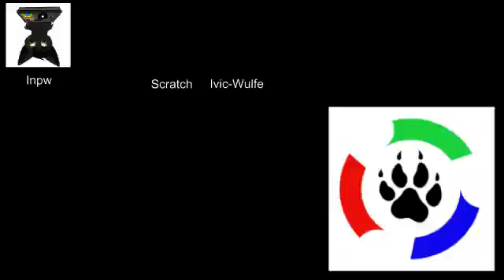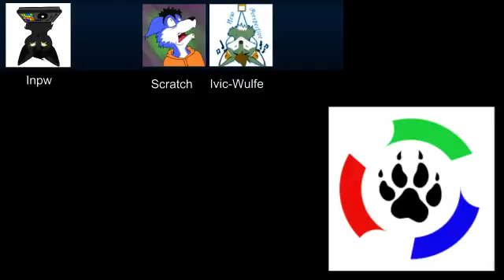South-Afrifur Pawdcast 13 September 2015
Join Inpw, Scratch and Ivic for the 13th September Sunday podcast.